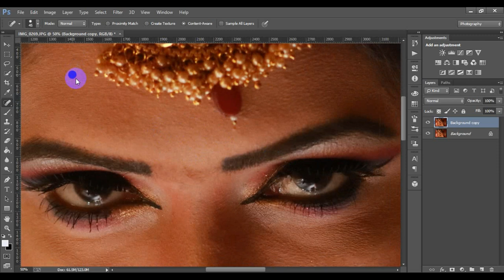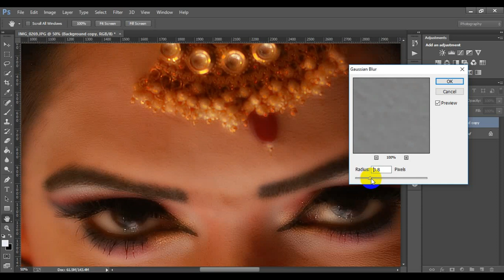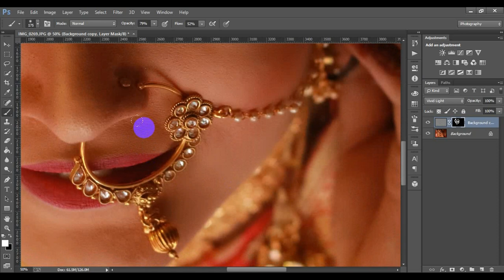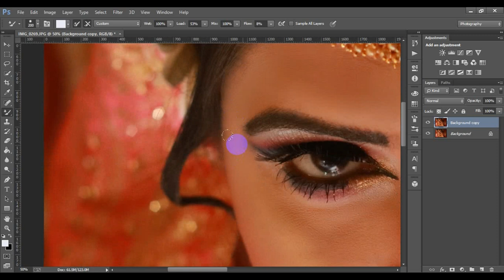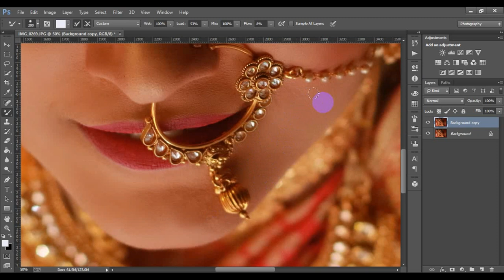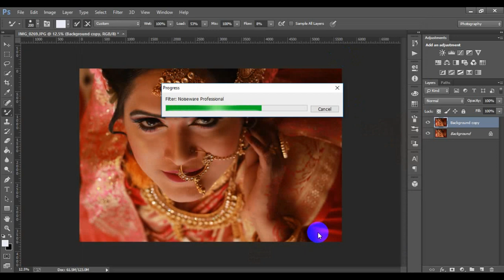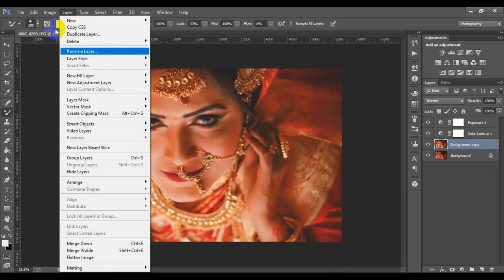Bridal edit || Photoshop tutorial ||Retouch|| Wedding Photography & Editing In Adobe Photoshop Cc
Bridal edit || Photoshop tutorial || Wedding Photography & Editing In Adobe Photoshop Cc ||

 I am showing photo editing tutorial.I hope you are learn many.